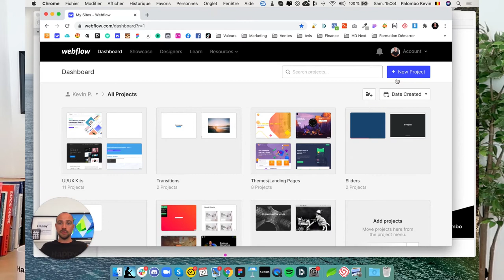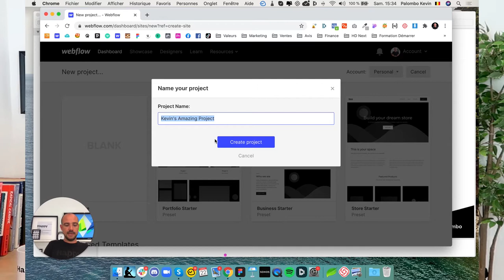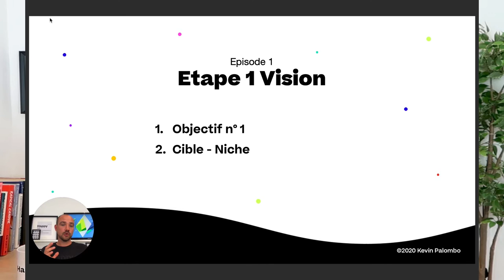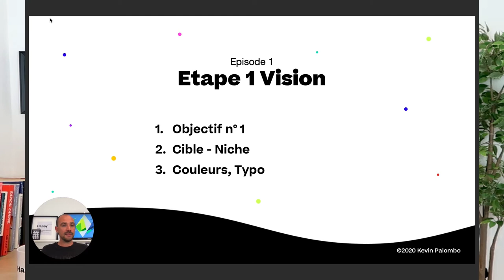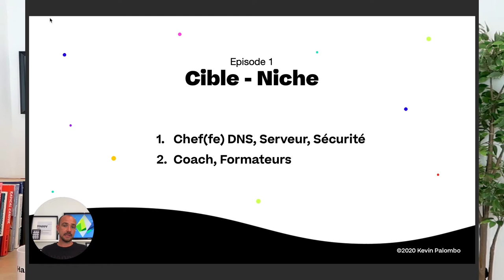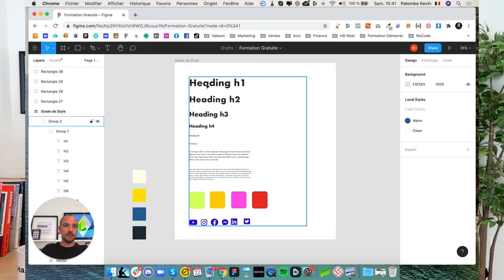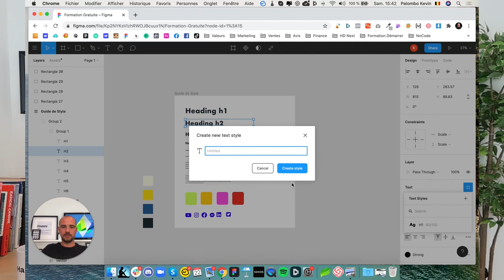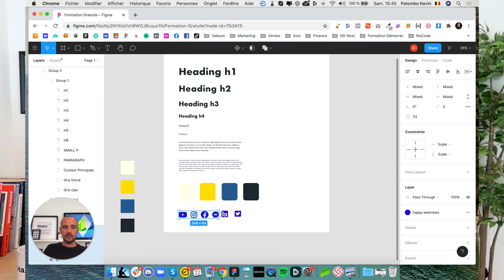Formation WEBFLOW Gratuite Episode 1 : La Vision - Comment créer un Site Web Pro avec Webflow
TimeStamp de la vidéo:
0:00 Intro
3:05 L'étape "La Vision" qui comporte 3 éléments
5:00 1er élément: Quel est l'objectif du projet qu'on va réaliser ensemble ?
5:32 2e élément: Quel est la Cible ou la Niche du projet ?
7:00 3e élément: Quelles Couleurs et Typographies  on va utiliser ?
8:38 Création du Guide de Style sur Figma

HELLO

OUTILS WEB

COPYRIGHT

SOCIAL